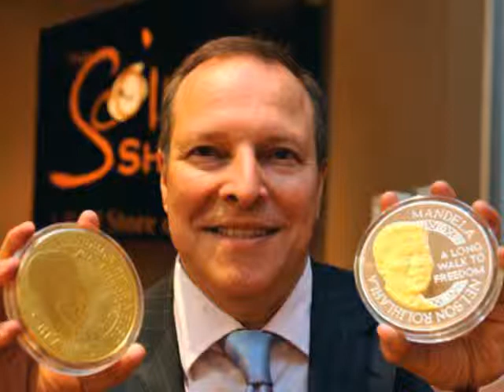SA FM Interview with Alan Demby - 9 December 2013